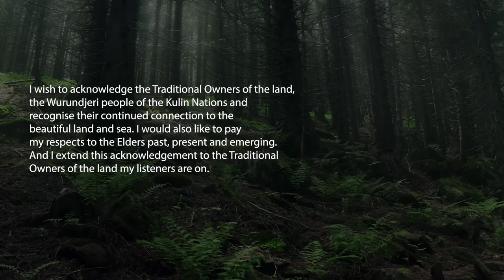Ritual | Episode 6 | Spooky Stories for Samhain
On today's episode, I am joined once again by Paddy to dive into the Samhain season with a bit of spooky fun. Traditionally people tell ghost stories around Samhain, as this is the time when the veil between this world and the next is at its thinnest and we start to feel the presents of wandering souls a lot stronger. So for our episode today we are both sharing spooky stories of our own and also some stores sent in by YOU!